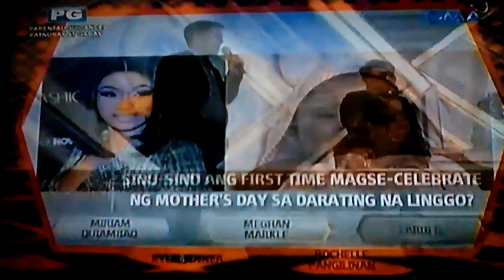BOOM! : 05/09/19 #1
BOOM! : TV exclusive segment of Eat Bulaga
Produced by TAPE Inc. distributed by Keshet International.